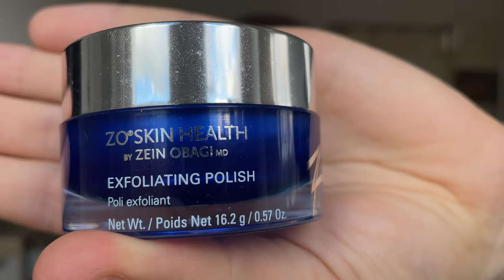1.5 years after Accutane: Did it work?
About a year and a half ago, I was done with Accutane. This is me looking back on the past 18 months and reflecting on whether Accutane cleared my acne, what my post-Accutane skin care routine looks like, and whether I've had any long-term side effects like scarring.